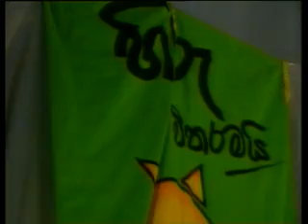SIHANADA NONS STOP